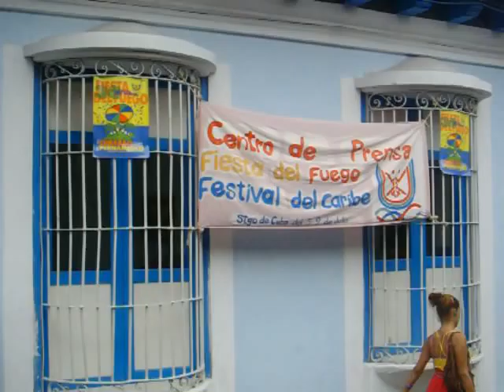Festival del Caribe - Garrick Marchena painting.MOV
Representing the island of Curaçao at Festival del Caribe - location Santiago CUBA, July 2010
Thanks to Kas di Kultura, PITOPOLO & Poetic Colours